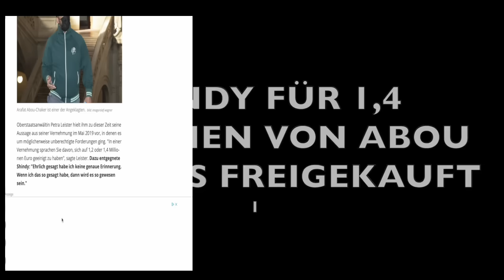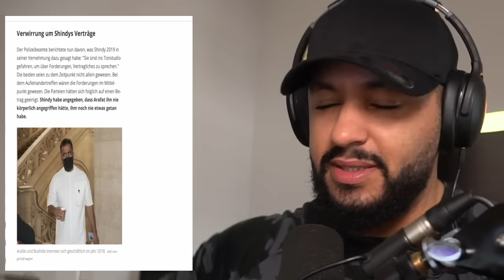FARID BANG GEBURTSTAGSGESCHECK AN SHINDY ! FARID BANG - JEMAND I REACTION I ARAFAT & AL-ZEIN